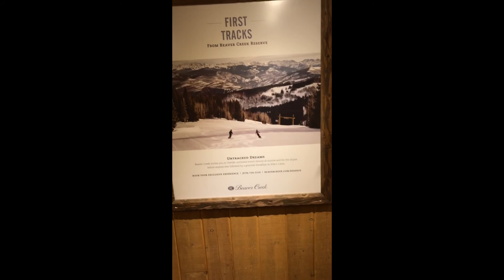How to Make Gnar Sauce at Beaver Creek!! ft. Toren, Kennedy and RMill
Guys trip to Vail and Beaver Creek, with lots of fun mixed in!

Music in video is below.